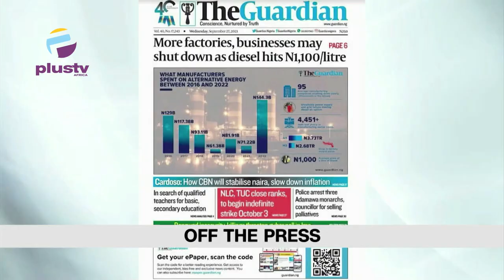Mayor Arrested In Libya Over Flood | FG To End Multiple ID Registration By Harmonising Citizens Data